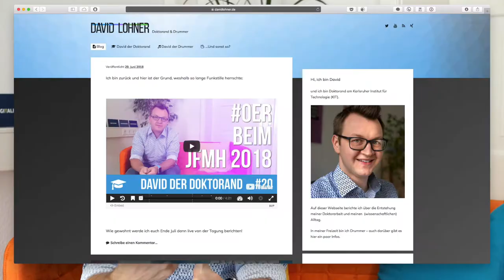David der Doktorand #20.2 - JFMH18 Rückblick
Hier mein kurzer Video-Rückblick auf das Junge Forum für Medien und Hochschulentwicklung 2018. Ein paar Worte mehr findet ihr auf meinem Blog